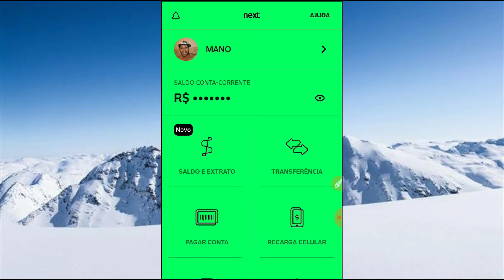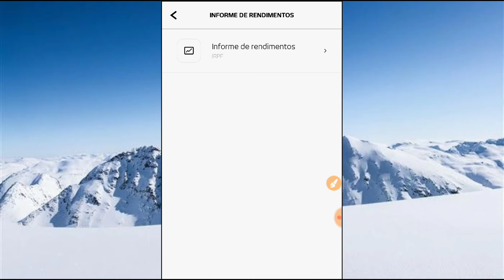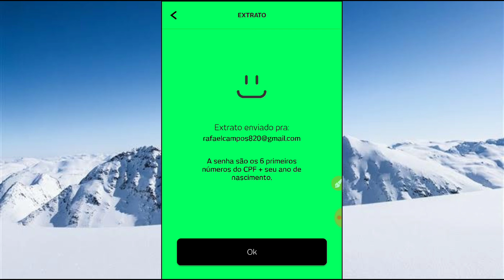COMO PEGAR INFORME DE RENDIMENTOS BANCO NEXT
⏺️CONVITE NEXT:Hey! Esse é um convite pro next, o banco digital com tudo e que ainda pode ser Na Faixa. Free, grátis mesmo

Baixa o app e coloca esse código aqui: 9Fnz8yn5tC